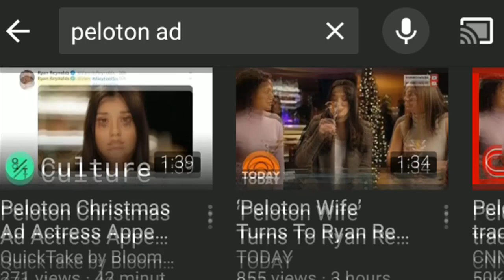The Gift That Gives Back | Peloton Bike Commercial Controversy | Ryan Reynolds Aviation Gin Ad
This Peloton Ad definitely sparked some social media controversy in the past few weeks.  But what's even better is Ryan Reynolds mading a light joke about it on his new Aviation Gin add which basically tells everyone to just "Chill Out".
My Cover Model Body program will be launching soon.  It's a 45-Day Guide to losing that last bit of stubborn belly fat.  You'll Learn what it takes to have a leaner and flatter stomach in just the first week.  It's the combination of my past 13 years of Personal Training & Nutrition Coaching all combined into one Powerful Guide.  This will help guide you through the beginnings of your fitness journey with efficient calorie burning meals paired with intense stamina demanding workouts.
I would like your help to do 3 things for me:

1. LIKE this video.

2. TAG a friend in the comments section & SHARE this with your family.

Artist: Neffex
Song: Grateful

If there is a problem with the use of one of these elements and you are/ represent the copyrighted material, please send an email to so we can work things out.

"As Iron Sharpens Iron,  So One Person Sharpens Another"